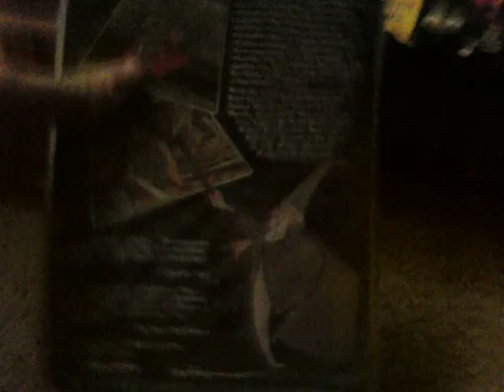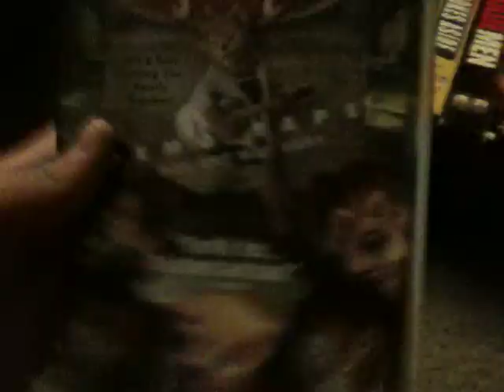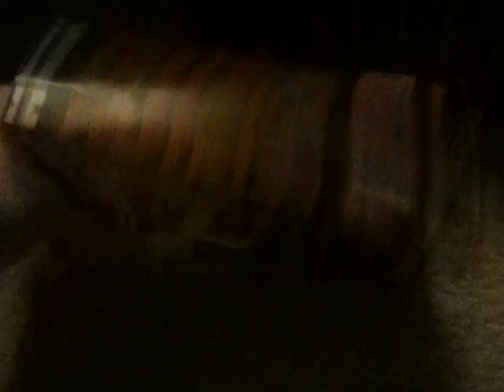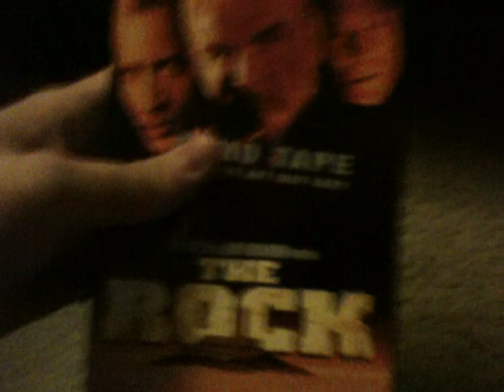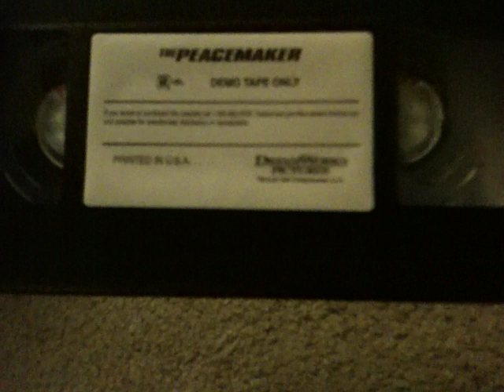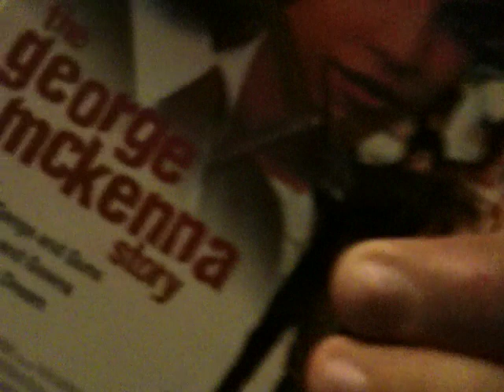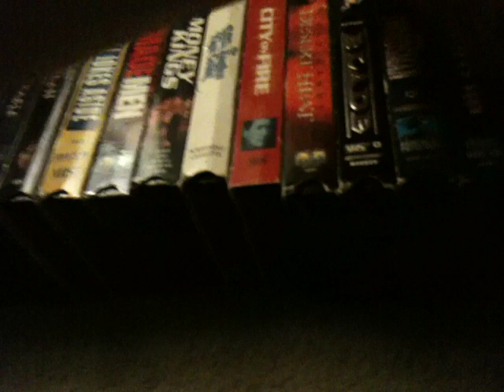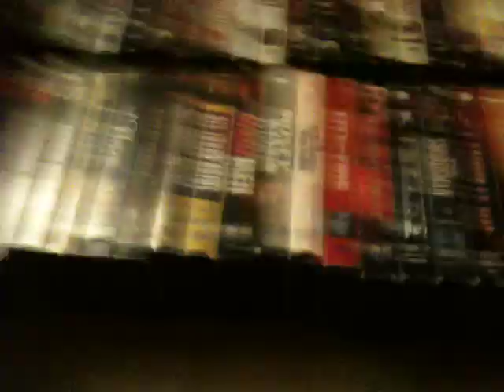All the Demo Tapes I have 2016 edition